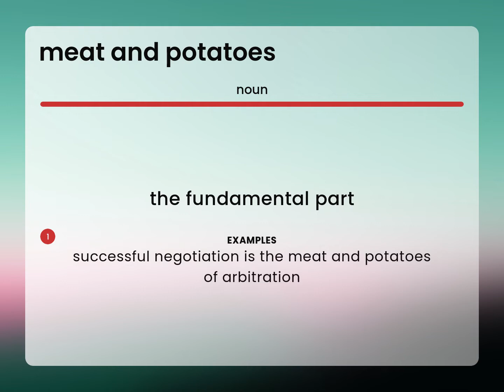Meat and potatoes — what is MEAT AND POTATOES meaning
MEAT AND POTATOES meaning

Susan Miller (2023, March 7.) What does Meat and potatoes mean?